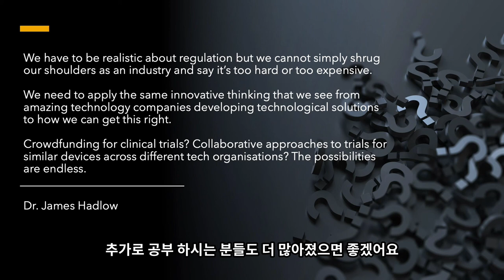의료인공지능, 이 정도는 기억합시다.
미니렉처 시리즈. 의료 인공지능 강의 마지막편입니다. 그 동안 여러 가지 내용을 이야기했지만, 이것만은 꼭 기억하자는 의미로 제가 좋아하는 글 하나 소개합니다.